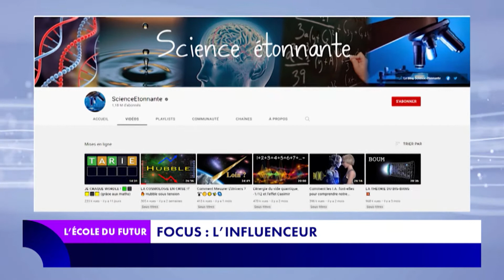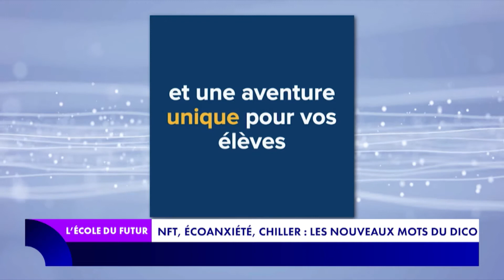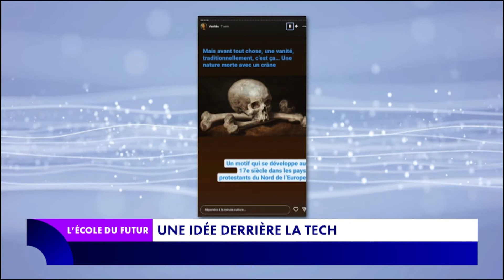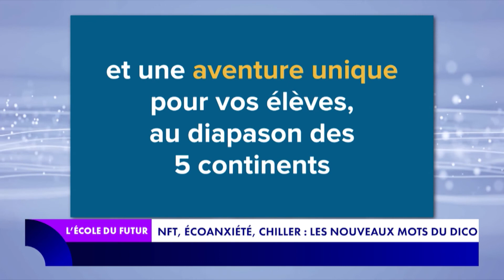L'École du Futur (23/05/2022) : l'entrée de nouveaux mots dans le dico, tout un art !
Marjorie Paillon reçoit Géraldine Moinard, directrice de la rédaction des Éditions "Le Robert" et Charles-Henry de La Londe, président de la fondation Voltaire. Ils expliquent comment sont choisis les nouveaux mots entrant dans le dictionnaire.
Notre chroniqueuse Jeanne Dreyfus propose une visite tout à fait surprenante du château de Versailles en ASMR (Autonomous Sensory Meridian Response).
Dans la rubrique "Focus", Edouard Denuau dresse le portrait de David Louapre, docteur en physique. Sur sa chaîne Youtube "Science étonnante", il vulgarise des concepts scientifiques de manière ludique pour tous !